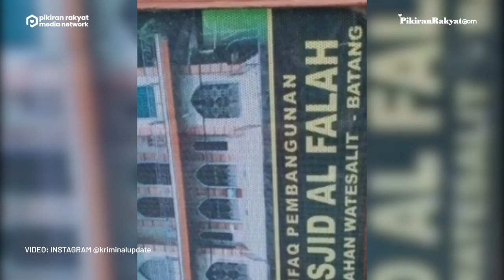Viral! Detik-detik Pasangan Ini Curi Kotak Amal di Masjid Pakai Mobil, Netizen: Setan Gundul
Sepasang wanita dan pria terekam sedang melakukan aksi pencurian kotak amal di sebuah masjid. Video aksi pencurian pasangan ini terekam dalam kamera CCTV dan diunggah di akun Instagram @kriminalupdate.
Dari penjelasan dalam caption-nya, aksi pencurian tersebut terjadi di masjid Jami'AL FALAH Watesalit Batang pada Jumat, 29 Juli 2022 dini hari. Awalnya, sebuah mobil hitam tiba-tiba parkir di halaman masjid. Kemudian seorang pria turun dari mobil tersebut dan masuk ke dalam masjid.
Setelah masuk, pria tersebut bergegas membuka pintu mobil lalu kembali masuk ke dalam masjid. Dari dalam masjid, pria tersebut membawa kotak amal dibantu oleh seorang wanita. Netizen pun ramai membicarakan kejadian tersebut. "Setan gundul itu," kata salah seorang netizen.
Berbekal rekaman kamera CCTV di area masjid, akhirnya Satreskrim Polres Batang yang berkoordinasi dengan Polsek Subah berhasil menangkap serta mengamankan kedua pelaku pencurian kotak amal tersebut di Polres Batang. (PR)
Mitha Paradilla Rayadi/PRMN
Vid. Editor: Indra Gusti/PRMN